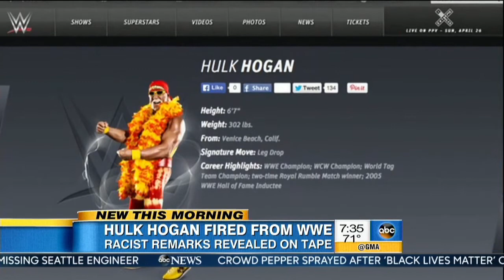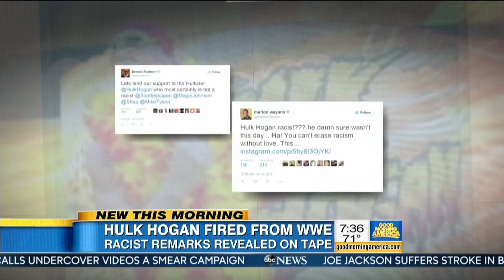Hulk Hogan Dropped From WWE For Racist Rant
Your ’80s childhood just took another kick to the gut. First, Bill Cosby, and now the Hulkster have been shown to have human flaws.
Despite an apology, the WWE has kicked Hulk Hogan to the curb. Do I have to turn in my ‘Hulkamaniac’ card?
World Wrestling Entertainment has severed all ties with Hulk Hogan for his use of the N-word in a video. The Hulk apologized, but it looks like the damage is done.
Hogan said to People, “Eight years ago I used offensive language during a conversation. It was unacceptable for me to have used that offensive language; there is no excuse for it; and I apologize for having done it.”
Hogan has used the slur a few times on record – in a 2012 radio interview and also in a 2006 sex tape. This Hulk rant in particular had to do with his daughter, Brooke.
Many from inside and outside the wrestling community have come to Hogan’s defense, but it doesn’t seem to be doing any good. The WWE has scrubbed the wrestling legend from it’s website and from it’s online Wall of Fame.